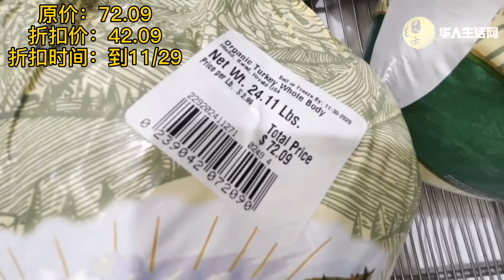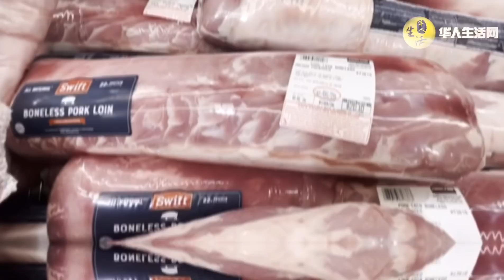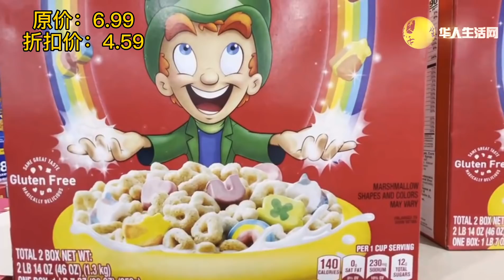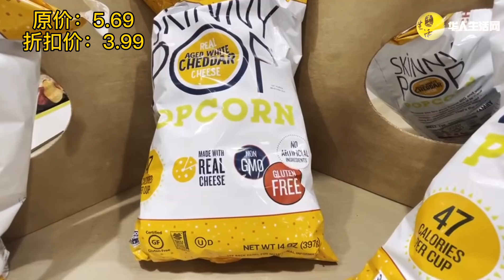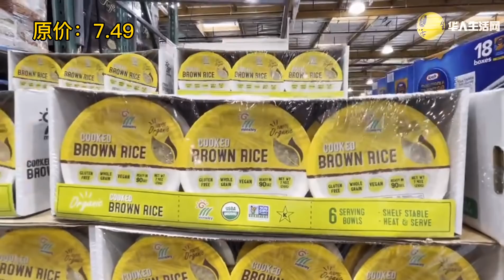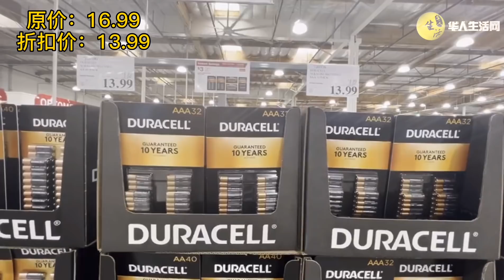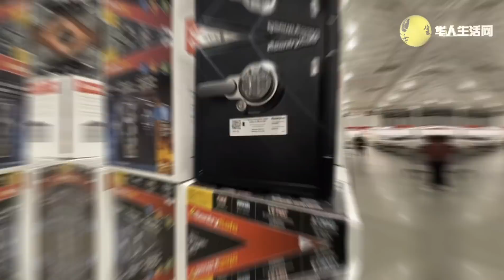Costco大变脸！感恩节刚过Costco店里肉类遭疯抢，原来肉也打折大促销折！Coupon book没有的折扣，线上购物无法体验的店内购物快感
Costco鸡肉，牛肉，猪肉折扣力度超大，超便宜！